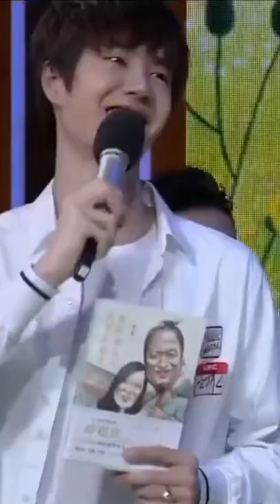First meet at 'Day Day Up'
Gomawoyo 💜💜💜💜💜💜